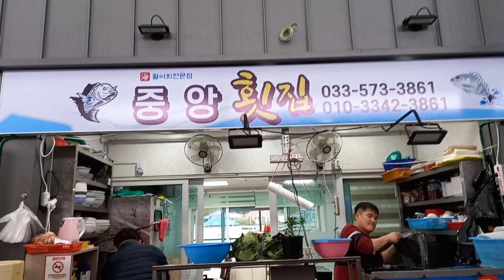싱싱한활어가 가득하네요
임원횟집에서 싱싱한회와 매운탕먹고 왔어요